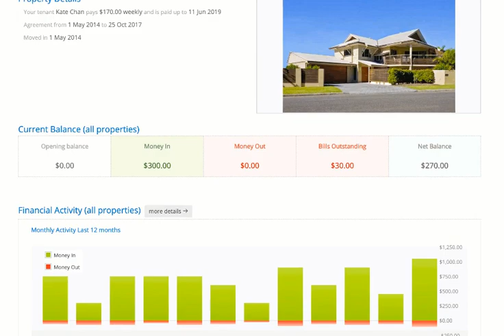Owner Access View Financial Info